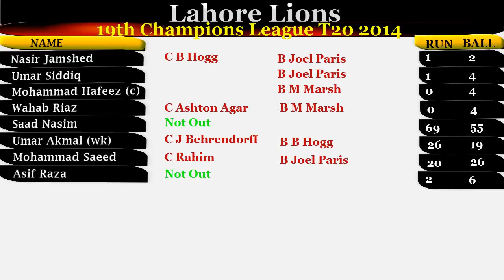Perth Scorchers vs Lahore Lions Highlight CLT 2014 | Mitchell Marsh 63 Runs 38 Balls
Perth Scorchers 130 for 7 ( Mitchell Marsh 63*, Hafeez 2-8,Iqbal 2-20) Beat Lahore Lions 124 for 6 (Nasim 69*, Paris 3-22) by Three Wickets. The firs over set the tons Lahore Lions fight back as their spinners made regular strikes, with Mustafa Iqbale picking up two wickets in the fifth over. by the ninth over, scorchers were reduced 40 for 6 but Mitchell Marsh, the stand in skipper, Maintained an Stance against the Spinners and fast bowlers alike. Once Scorchers crossed the figured 78, the 125- Run target   was achieved with relative ease.

Perth Scorchers vs Lahore Lions 2014,
Watch Highlight Perth Scorchers vs Lahore Lions,
HD video Perth Scorchers vs Lahore Lions 30/09/2014,
LL vs Perth CLT 2014 Highlight 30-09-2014,
Perth Scorchers vs Lahore Lions, Match 19 Group A, Bangalore